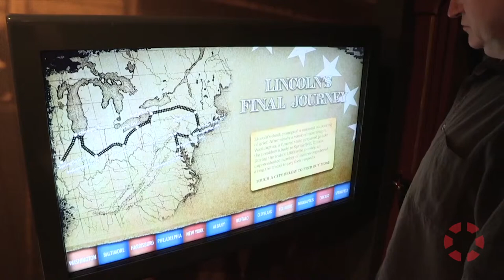INSIGHT: Paul Tetreault - Director, Ford's Theatre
Director Paul Tetreault discusses celebrating President Abraham Lincoln's legacy and exploring the American experience through theatre and education.